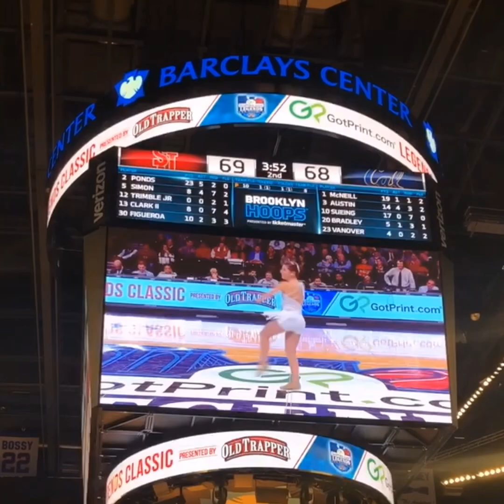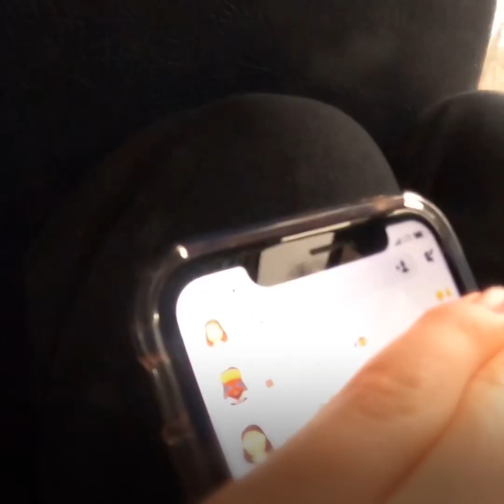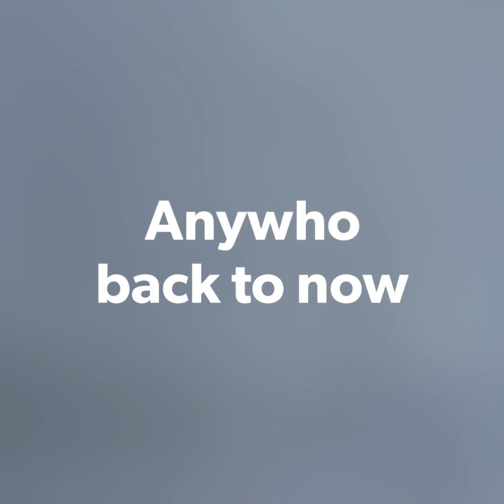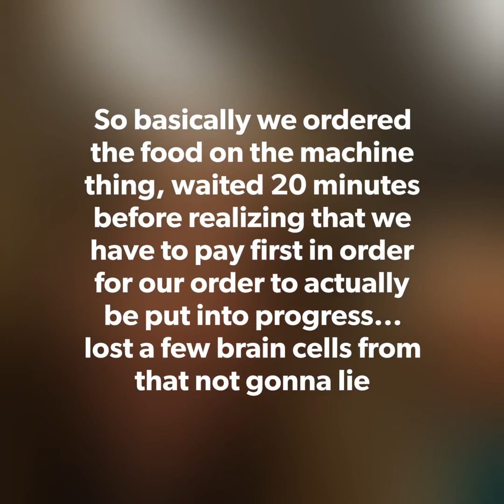Teens Go to the Armory for the Millionth Time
Be sure to put your settings as 1080 cause it’s kind of blurry
Shoutout to Nora and Mikayla you guys are da best ✌️